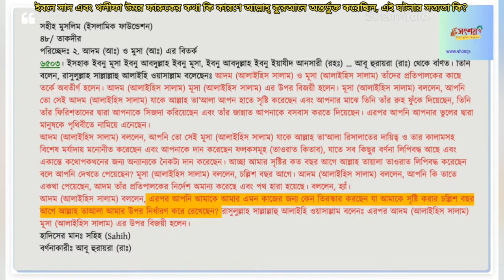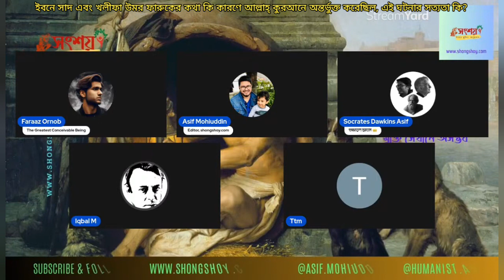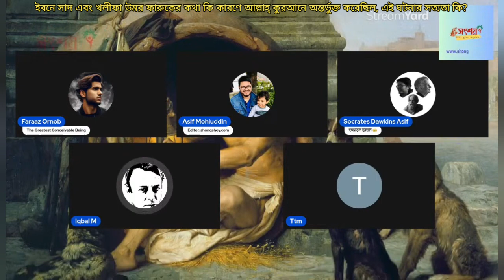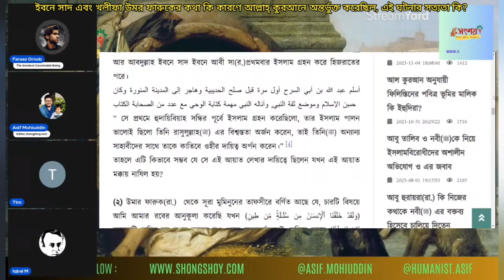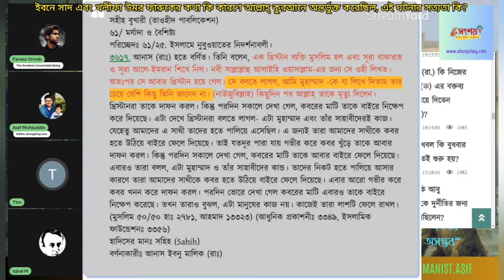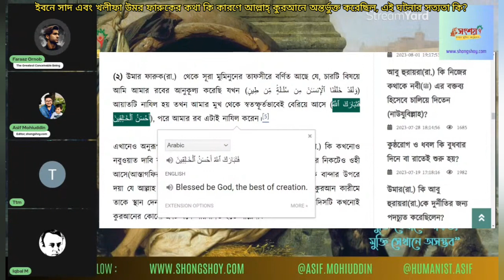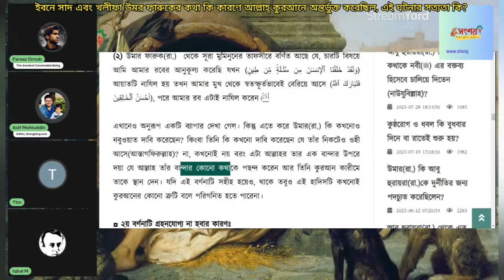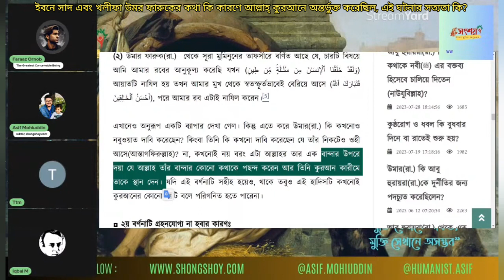ইবনে সাদ এবং খলীফা হযরত উমরের কথা কি কারণে আল্লাহ্ কুরআনে অন্তুর্ভক্ত করেছিল, ঘটনার সত্যতা কতটুকু?